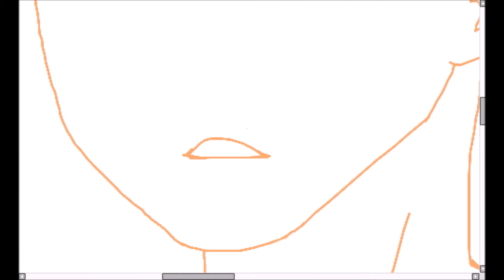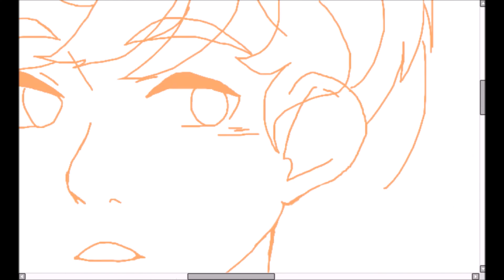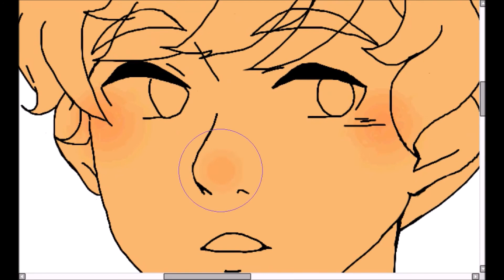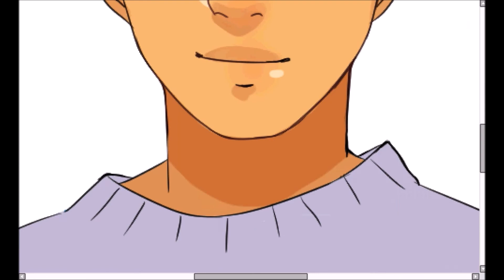speed mori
hi this took me nearly 40 minutes which is. not gucci...
i drew this freehand with my mouse. i'm hella rusty

recorded with hypercam thats why the quality ain't really ideal